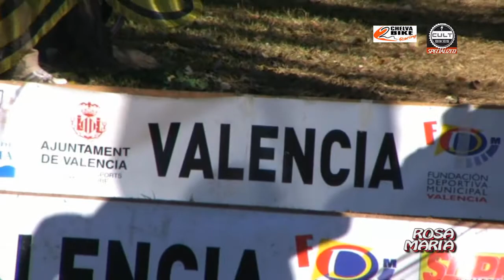chelva blke racing en ciclocross internacional valencia, 15 de diciembre 2013, sub 23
participan ivan, cesar y sergio